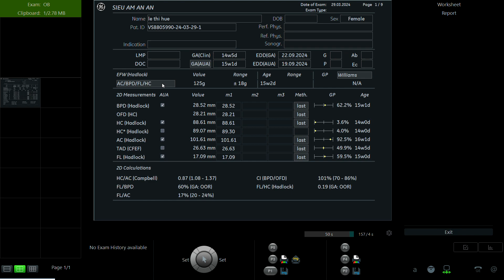LÊ THỊ HUỆ 2003